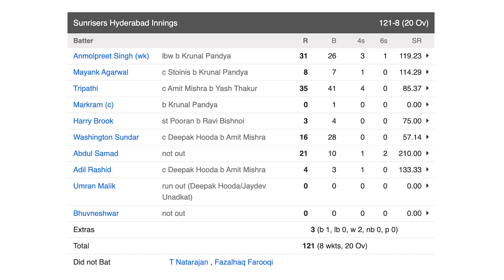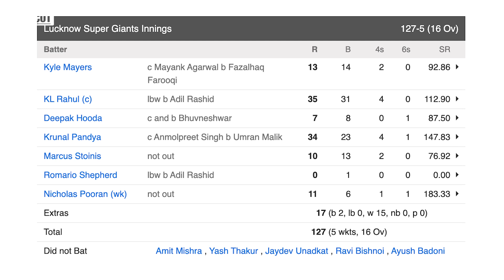Indian Premier League 2023: Markram के आने के बाद भी LSG ने बुरा पेल दिया SRH को | Uncut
Indian Premier League (IPL) अब तक न केवल India में बल्कि दुनिया भर में सबसे लोकप्रिय और पैसे कमाने वाले cricket leagues में से एक है. फिलहाल IPL का 16वां सीजन चल रहा है. IPL 2023 का लीग राउंड 52 दिनों तक चलेगा, जिनमें कुल 74 match खेले जाएंगे. इनमें 70 लीग match और चार प्लेऑफ मुकाबले होंगे. league round  का आखिरी match 21 मई को खेला जाएगा. Rahul की LSG के सामने क्यों SRH ने घुटने टेक दिए, देखिए Prashant Kapoor के साथ Uncut की इस ख़ास video में

00:00 Introduction
01:00 chapter 2
02:00 chapter 3